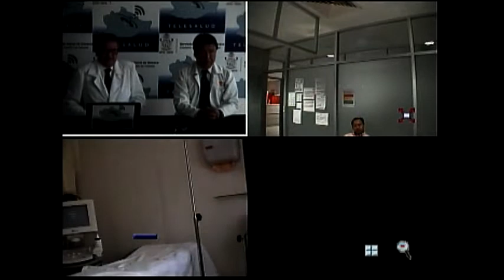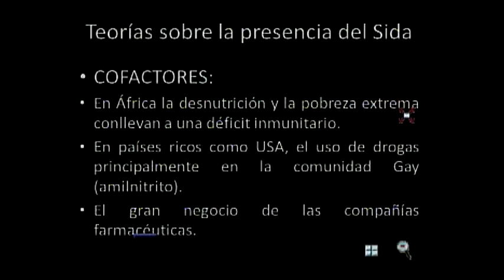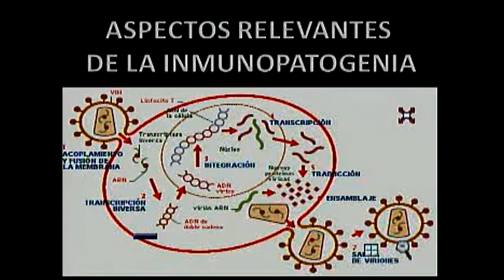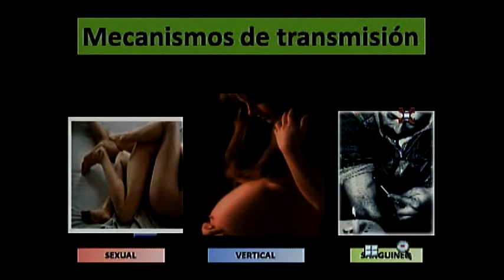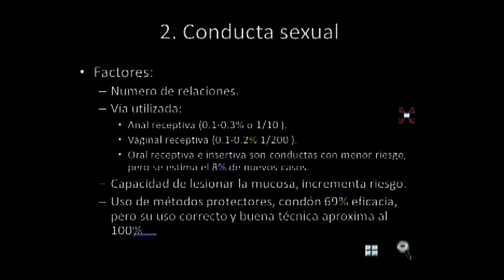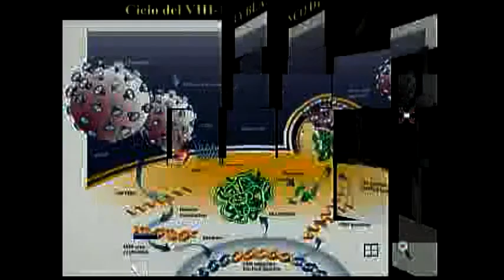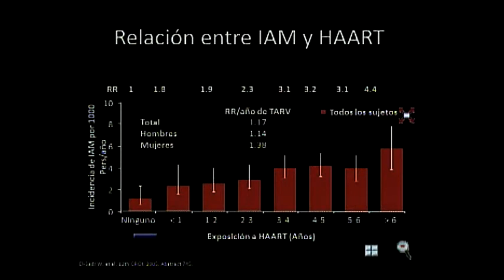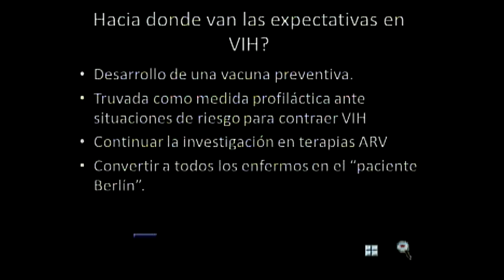Historia del SIDA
Ponente: Dr. Miguel Ángel Vargas Santiago